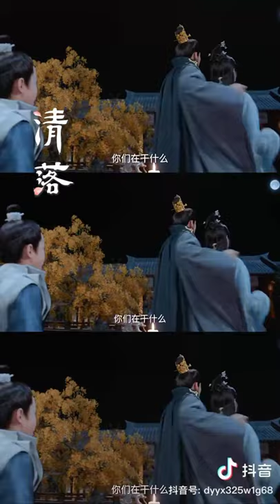Liu Xueyi e Wang Ziwei vivem as dificuldades de namorar tendo um filho, em Qing Luo 😂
🔥Sinopse:
Qing Luo dá luz a um menino chamado Nan Nan. Anos depois, já uma renomada médica, ela decide procurar o pai da criança, Yang Xiu Cheng. No caminho, ela encontra Ye Xiu Du, um cara que lembra muito o homem que ela procura. Por isso, ela passa a ressentir Ye Xiu Du. Mas logo o mal entendido é desfeito, e eles começam a se aproximar.

💕Elenco:
Ye Xiu Du
Yu Qingluo
Jin Liuli